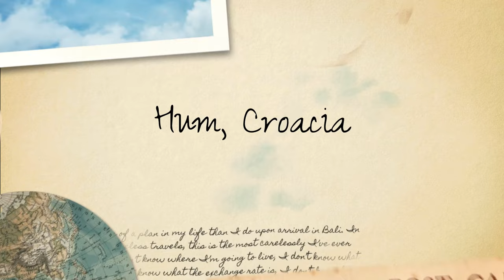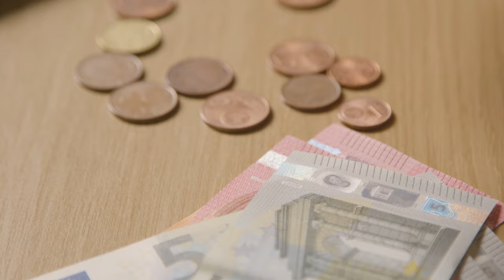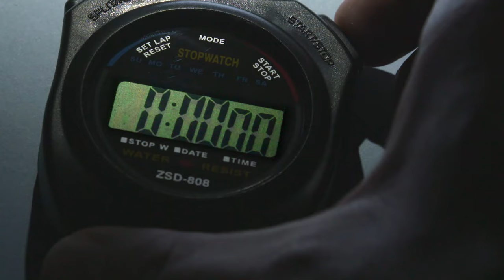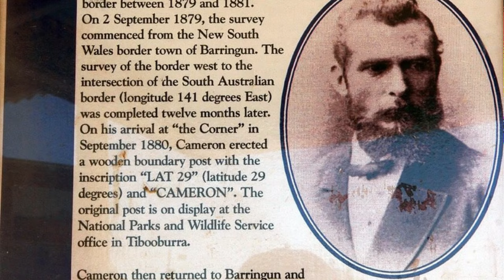PUEBLOS CON MENOS HABITANTES EN EL MUNDO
Este es un video donde hacemos un pequeño recorrido por los pueblos con menos habitantes del mundo, encontraremos pequeñas villas desde 50 habitantes hasta incluso algunas con un solo residente en toda su extensión.
Recorreremos varios países desde Croacia, España e incluso Estados Unidos, quédate y mira todo el video completo.
Las cifras de la población están actualizadas a la fecha en la que se publica el video.
Te invitamos a dejar algún comentario. Trabajamos todos los días para mejorar.

0:00 Introducción
00:14 Hum, Croacia
01:34 Adamstown, Islas Pitcairn
02:46 Civita di Bagnoregio, Italia
04:24 Villarroya, España
05:39 Cameron Corner, Australia
07:02 Monowi, Estados Unidos
08:17 Naimakka, Suecia
09:22 Rochefourchat, Francia
09:54 Cass Nueva Zelanda